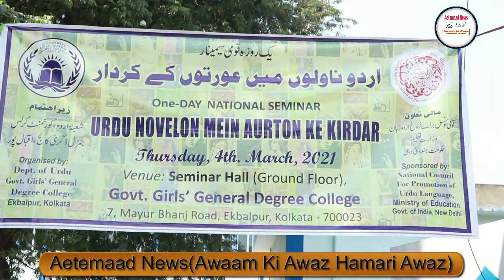One Day National Seminar Urdu Navelon mein#AurtonKeKirdar# Thursday 4th March 2021,Govt.Girl'Degre#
One Day National Seminar Urdu Navelon mein Aurton Ke Kirdar, Thursday 4th March 2021,Govt.Girl's General Degree College. 7, Mayur Bhanj Road, Eqkbalpur, Kolkata 700023.
(Reported By Asif).